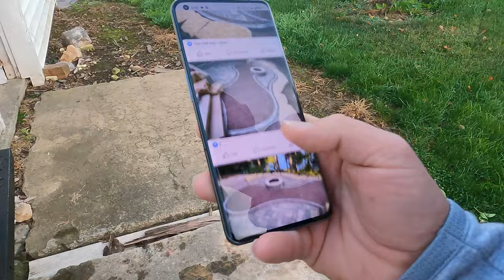Ben's Finally Getting an Outdoor Living Space! | Part 1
Ben has installed plenty of patios for Tussey Landscaping. It's time he has his own!

Of course, he isn't doing this alone. Weston is BACK to help after Ben assisted in Weston's dream outdoor living space project.

To see examples of Tussey Landscaping's work in person, you can visit any of our display locations. Links for directions on Google Maps below: